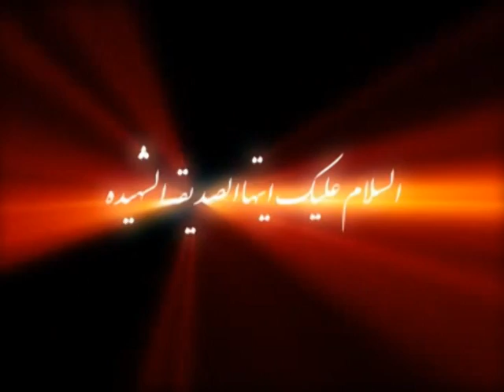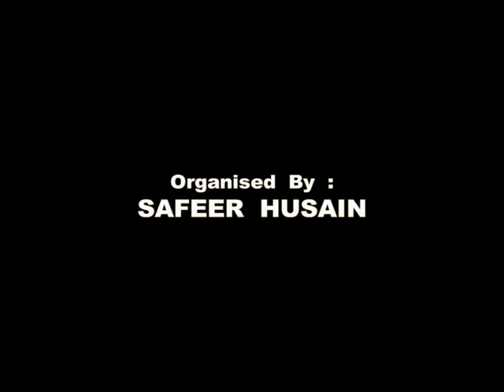Maulana Karrar Haider Maulayi | Majlis-e-Aza | Haidery Masjid Jari Mari Mumbai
Majlis-e-Aza Bara-e-Isal-e-Sawab Tanvir Husain Ibne Zameer Husain MArhoom
& Late Muslima Bano Binte Saghir Husain Marhoom
Khateeb : Karrar Haider Maulayi Saheb Qibla
Venue : Haidery Masjid Jari Mari Kurla Andheri (East) Mumbai-72 Maharashtra India
Organized By : Safeer Husain Managed By Arzoo Rizvi